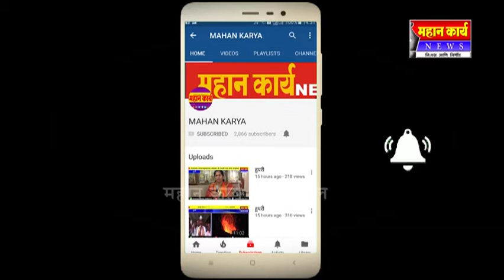भारीप बहुजन महासंघाचे अध्यक्ष डॉ. प्रकाश आंबेडकर यांनी स्लीपर सेलवर कठोर कारवाई करण्याची केली मागणी